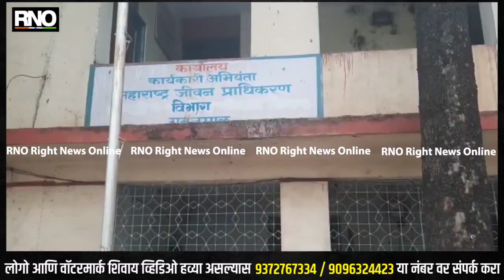YAVATMAL|मजिप्रा कार्यालयात शिवसेनेचा राडा : अमृत योजनेच्या ठेकेदाराला काळ्या यादीत टाकण्याची मागणी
यवतमाळ : यवतमाळ शहराला पाणी पुरवठा करण्यासाठी अमृत योजना मंजूर करण्यात आली. निकृष्ट काम करण्यात येत आहे. टेस्टिंग दरम्यान अनेक ठिकाणी पाईपलाईन फुटत आहे. उन्हाळ्यात यवतमाळ शहरातील जनतेला पाणी टंचाईचा सामना करावा लागत आहे.कामाचा कालावधी संपला तरी काम पूर्ण झाले नाही. त्यामुळेच अमृत योजनेच्या ठेकेदारावर गुन्हे दाखल करून काळ्या यादीत टाकण्याची मागणी नगरसेवक तथा शिवसेना शहर प्रमुख पिंटू बांगर यांनी केली. महाराष्ट्र जीवन प्राधिकरण कार्यालयात समाधान कारक उत्तर न मिळाल्याने शिवसैनिकानी राडा केला. यामुळे एकच खळबळ उडाली होती.

बाईट...

पिंटू बांगर, नगरसेवक तथा शिवसेना शहर प्रमुख, यवतमाळ